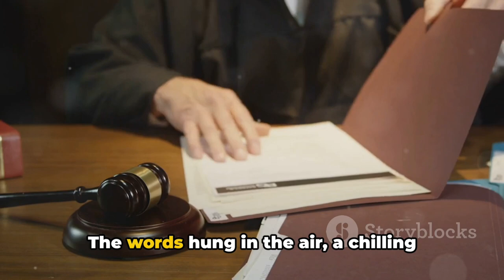The Heartbreaking Case of Gregory de Villers! True Crime Documentary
On the 6th day of November in the year 2000, which happened to be a Monday, a 25-year-old woman named Kristin Rossum made a distress call to nine one one at 9:22 pm from her residence in San Diego, California, situated in the United States. In her call, she reported that her 26-year-old husband, Gregory de Villers, was not breathing and had allegedly taken his own life. The emergency dispatcher advised Kristin to perform CPR, but unfortunately, despite her efforts and the subsequent arrival of paramedics and police...

The Heartbreaking Case of Gregory de Villers! True Crime Documentary.  On the 6th day of November in the year 2000, which happened to be a Monday, a 25-year-old woman named Kristin Rossum made a distress call to nine one one at 9:22 pm from her residence in San Diego, California, situated in the United States. In her call, she reported that her 26-year-old husband, Gregory de Villers, was not breathing and had allegedly taken his own life. The emergency dispatcher advised Kristin to perform CPR, but unfortunately, despite her efforts and the subsequent arrival of paramedics and police...

Intriguing and Heartbreaking: Unraveling the Mysterious Case of Gregory de Villers | True Crime Documentary

Prepare yourself for a mind-bending journey as we dive deep into the perplexing case of Gregory de Villers. Our true crime documentary leaves no stone unturned, expertly weaving together the facts, theories, and captivating narrative surrounding this tragic and mysterious tale.

Join us as we meticulously dissect the evidence, follow leads, and shed light on the darkest corners of this haunting story. From the initial investigation to the shocking twists and turns along the way, buckle up for a rollercoaster ride of suspense and intrigue.

With interviews from key players, experts, and those closest to the case, our documentary aims to shed light on the untold aspects of Gregory de Villers' life, uncovering hidden secrets and raising questions that demand answers. Strap in as we challenge conventional wisdom, piecing together a chilling puzzle in pursuit of the truth.

If you're a fan of true crime, cold cases, or simply love a gripping story, this documentary is a must-watch. Delve into the enigma surrounding Gregory de Villers' fate, as we invite you to become an armchair detective in this mesmerizing investigation.

Together, let's bring justice and closure to the perplexing case of Gregory de Villers.